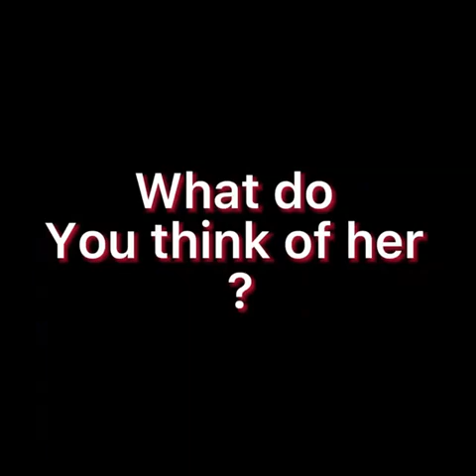Fresh Video of Chrisland Gurl emerges !!!